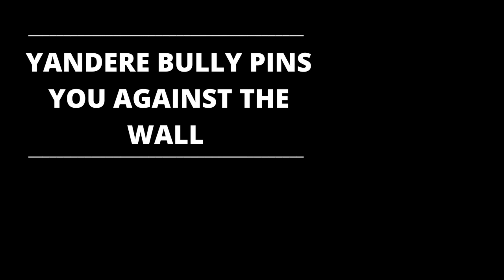Yandere Bully Pins You Against The Wall (F4F) (Reupload) [Blueberry Milk ASMR]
Original audio upload date: 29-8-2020